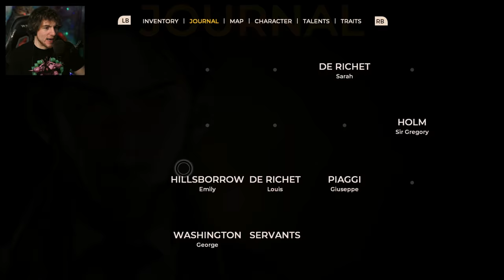STAY AND LISTEN TO WASHINGTON vs DISCOVER WHAT HOLM KNOWS - The Council Game Episode 1 Choices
Stay and Listen to Washington vs Discover what Holm knows about my mother choice in The Council Episode 1. In Episode 1 of the Council you have a choice to either Stay with George Washington or Go With Sir Gregory Holm to learn more about your mother. This video goes over the differences in those choices in the Council, as well as some extra dialogue that changes based on your skill choices between Detective, Diplomant, and Occult.